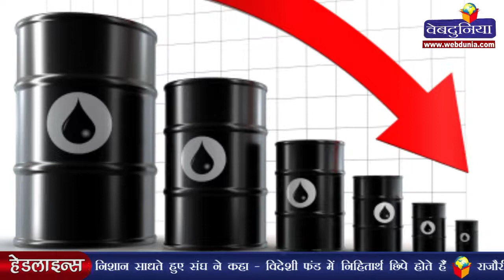हिन्दू ज्यादा बच्चे पैदा करें, विहिप नेता चंपत राय ने कहा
नई दिल्ली। विश्व हिंदू परिषद के अतंरराष्ट्रीय महासचिव चंपत राय ने हाल ही में धार्मिक आधार पर प्रकाशित जनसंख्या के आंकड़ों को देखकर विवादित टिप्पणी की है। चंपत ने कहा कि हिंदुओं को ज्यादा बच्चे पैदा करना चाहिए नहीं तो देश पर मुस्लिमों का कब्जा हो जाएगा।